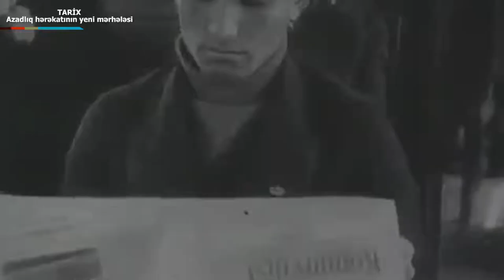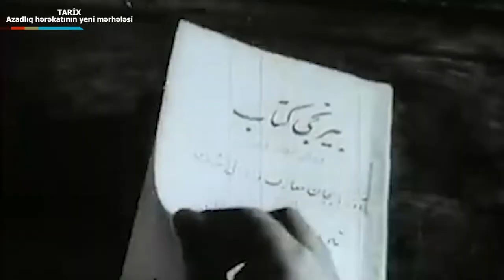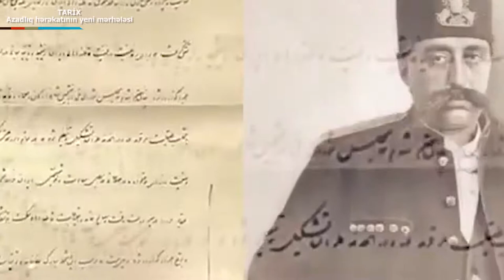Azerbaycan tarixi_Azadlıq herekatının yeni merhelesi_H.A